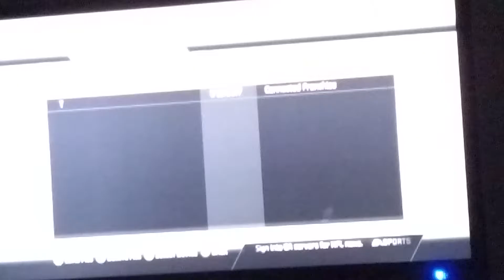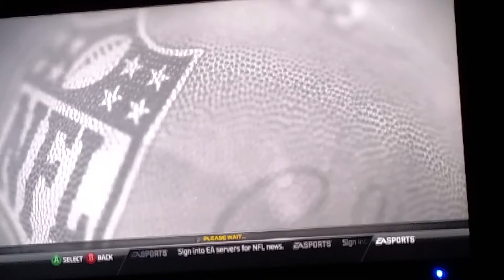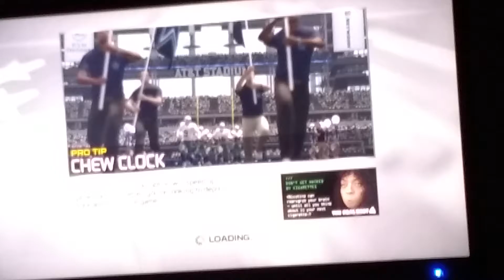By Ezell Madden NFL 17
Hoped ya like it